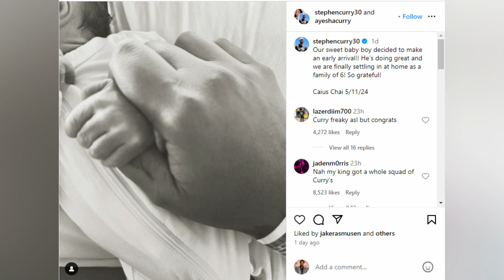Stephen Curry & Wife Ayesha Curry welcome a son — Here's the 1st Pic & their Baby's name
Update (May 27, 2024): Baby makes six! Ayesha Curry and Steph Curry have welcomed their fourth child together. The couple announced the news on Instagram Sunday (May 27) and revealed their little one arrived earlier than expected.